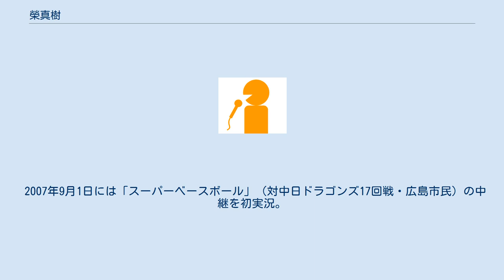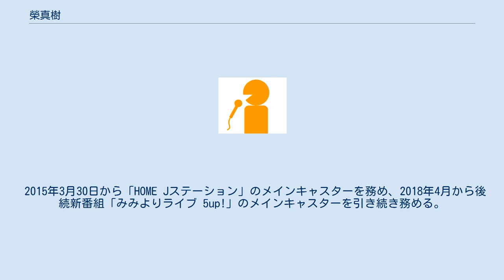榮真樹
榮 真樹（さかえ まさき、1981年10月13日 - ）は、広島ホームテレビのアナウンサー。
兵庫県神戸市出身 神戸市立星和台中学校、兵庫県立兵庫高等学校、立命館大学理工学部を卒業後、2004年4月に広島ホームテレビに入社。
夕方のニュース・情報番組「HOME Jステーション」などの番組を担当していたが、2007年から主にスポーツ中継を担当することになった。
別名『平成のスベリアナ』。
 2007年9月1日には「スーパーベースボール」（対中日ドラゴンズ17回戦・広島市民）の中継を初実況。
前田智徳の2000本安打達成の試合を実況した（達成の瞬間自体はローカルでは放送時間内に中継できず、CSでは放送）。
 ちなみに、高校時代は野球部に所属し、ポジションは投手兼内野手だった。
 トイプードルを飼っている愛犬家である。
 2014年7月、広島東洋カープ大瀬良大地投手に榮が作詩を手掛けた「大地〜炎のナンバー〜」を提供しマツダスタジアム登場曲となる。
 2015年3月30日から「HOME Jステーション」のメインキャスターを務め、2018年4月から後続新番組「みみよりライブ 5up!」のメインキャスターを引き続き務める。